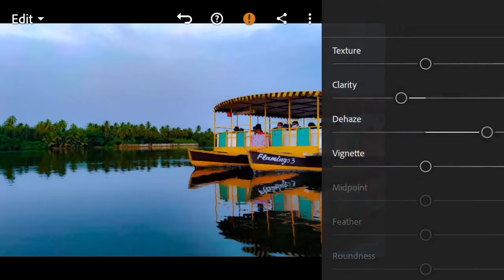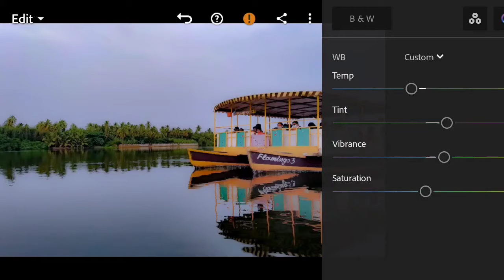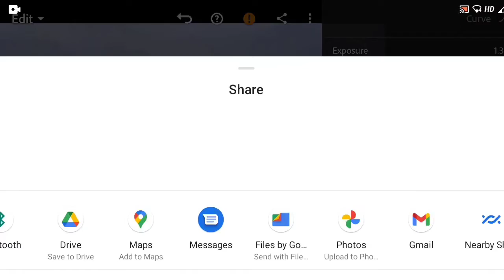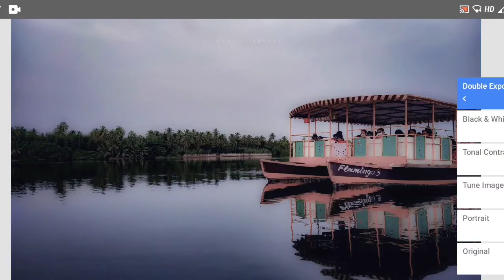Lightroom + Snapseed edits (Android) | How to get Hollywood toned colour, Paradise Beach Boating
In this video, i will show you how to edit a floating boat to get a Hollywood toned lake water from lightroom and Snapseed workflow.